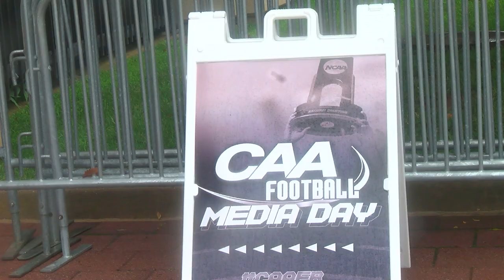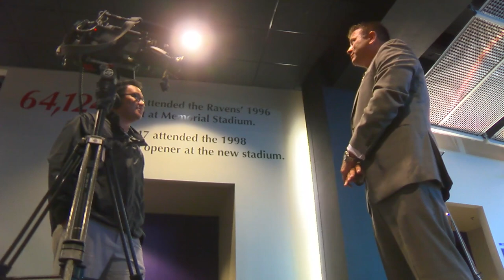Towson Football attends 2018 CAA Football Media Day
After taking the light rail to M&T Bank Stadium, seniors Monty Fenner and Matt Kauffman, along with coach Rob Ambrose, met with members of the media at CAA Media Day.